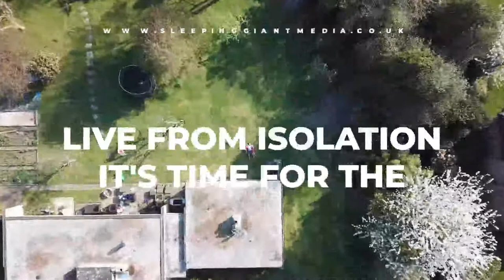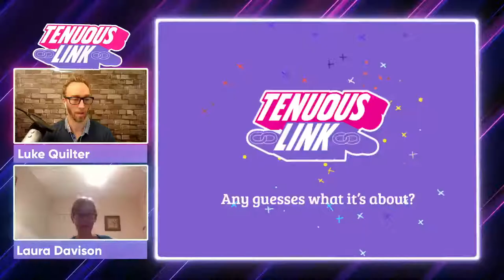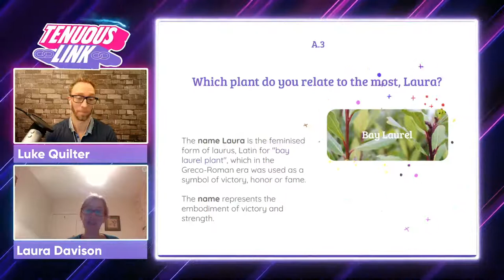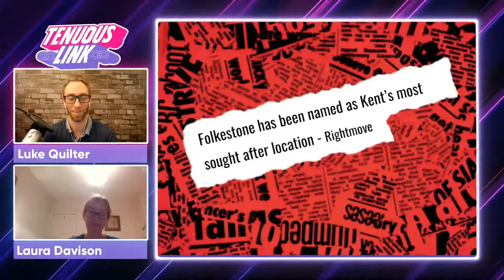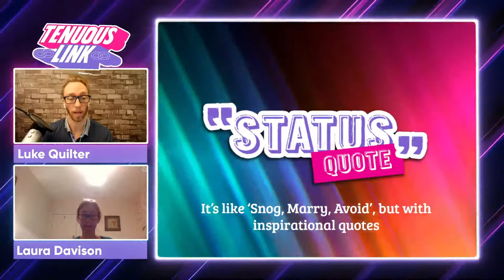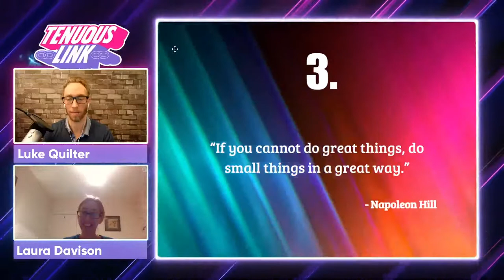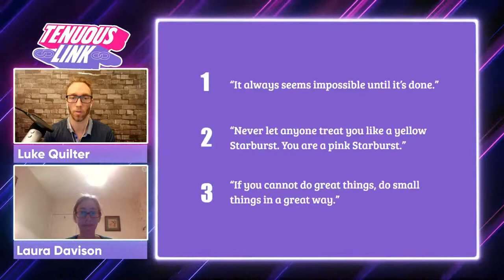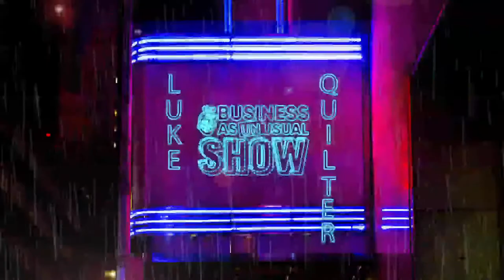Labour Councillor For Folkestone & Hythe - Laura Davison - The Business As Unusual Show 📺